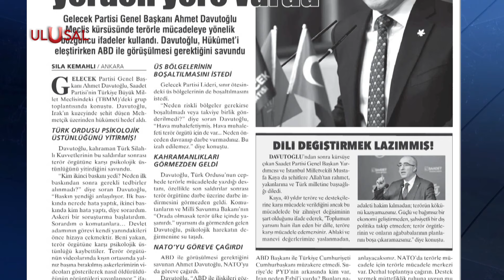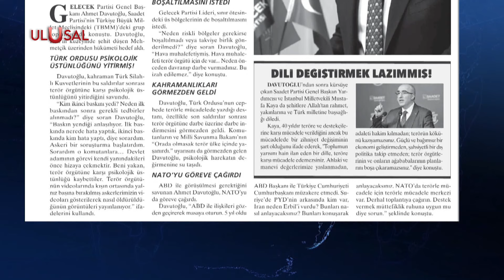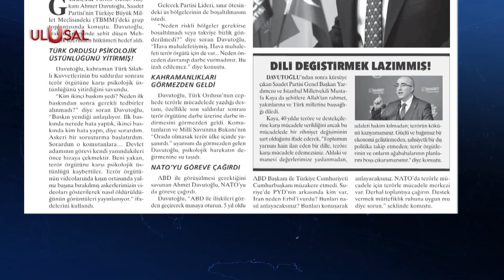Ahmet Davutoğlu, Meclis kürsüsünde Türk askerini hedef aldı, ABD'ye sahip çıktı!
Gelecek Partisi Genel Başkanı Ahmet Davutoğlu, Meclis kürsüsünde terörle mücadeleyi eleştirerek, Hükûmet'in ABD ile görüşmesi gerektiğini savundu. Davutoğlu, Türk Silahlı Kuvvetleri'nin terör örgütüne karşı psikolojik üstünlüğünü yitirdiğini iddia ederek, askeri soruşturma başlatılması gerektiğini belirtti.

Gazeteci Halil Nebiler, bu zor süreçte askerlere moral verilmesi gerektiğini belirterek Ahmet Davutoğlu'na tepki gösterdi.

İR-0124

🔴ULUSAL KANAL:
⚫SON DAKİKA HABERLERİ
⚫GÜNDEMDEKİ HABERLER